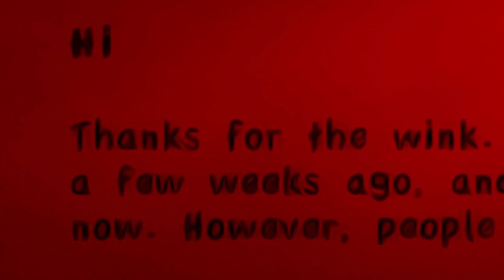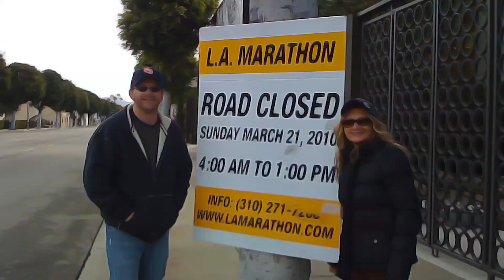Valentine's Day 2/14/16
Here's hoping she says yes...